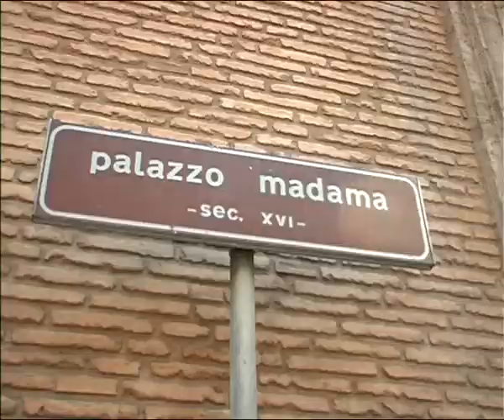ROSATELLUM 2.0: APPROVATO IL DECRETO | IL VIDEO